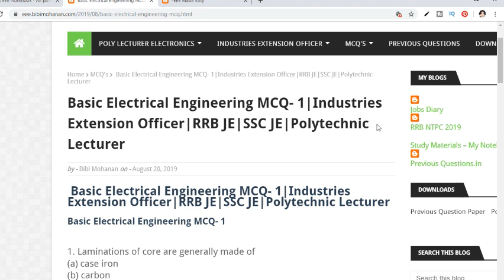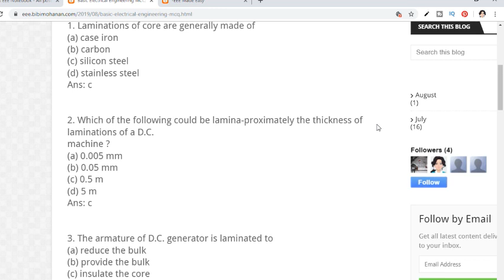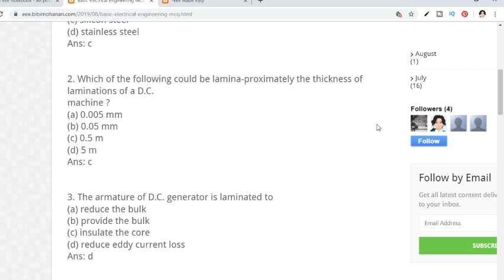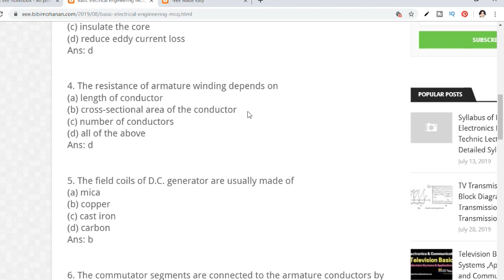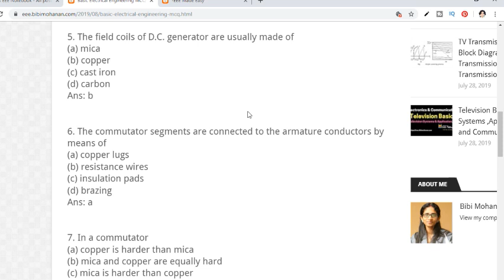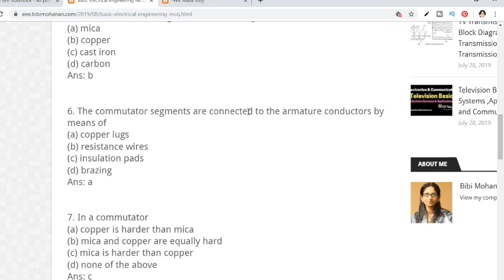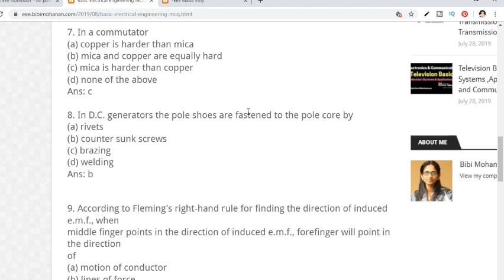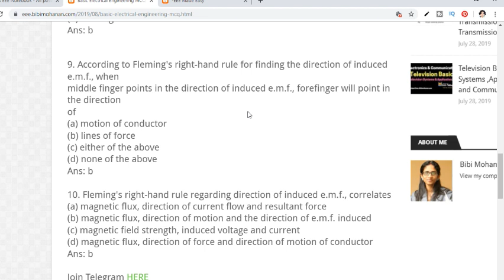Basic Electrical Engineering MCQ |സബ് എൻജിനീയർ| KSEB Sub Engineer| ASSISTANT Engineer|EEE Made Easy